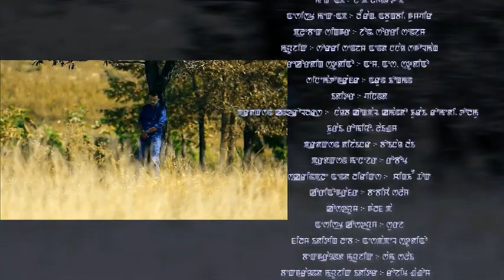MINGSEL 9 THE LAST PART SOMA & RATANLAI \CHINGKHEI THOK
MITPHAM CHANNEL IS YOUTUBE CHANNEL OF MITPHAM PRODUCTION
ALL THE FILMS & ENTERTAINTMENTS WILL BE UPLOAD TO THIS CHANNEL
MINGSEL IS A PRODUCTION  IN 2014